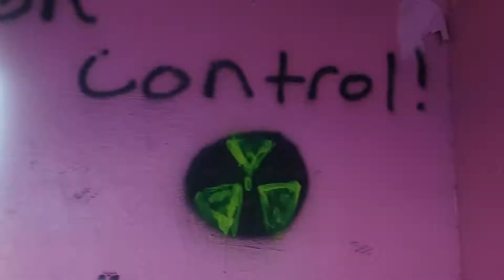SCOTT KIRK pink pill box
SCOTT KIRK hiking